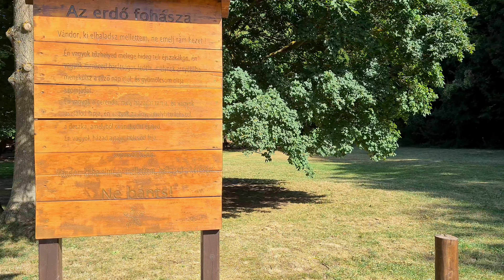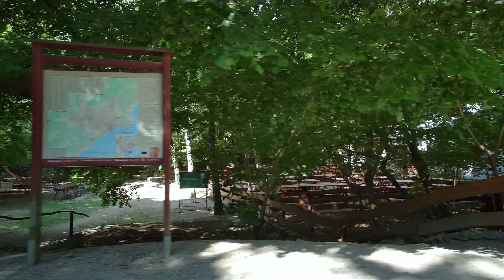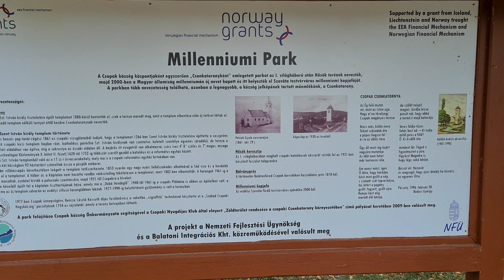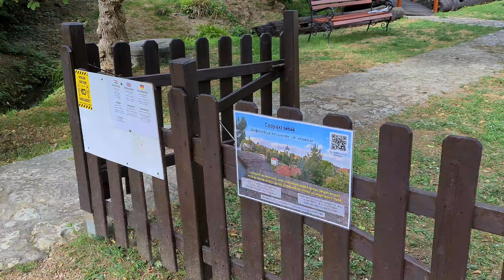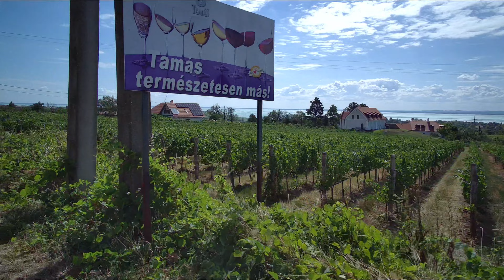KOLOSKA VÖLGY - Balatonfüred - CSONKATORONY CSOPAK,Hungary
Music: 00:00 Altered Five Blues Band - Fifteen Minutes Of Blame
             04:07 Darren Jack - Lost In Living

Koloska völgy,Balatonfüred,Csonkatorony,Csopak

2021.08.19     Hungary